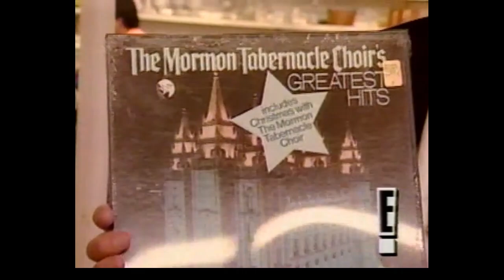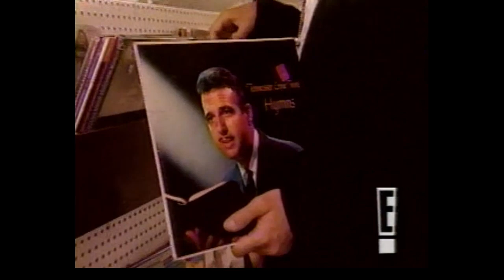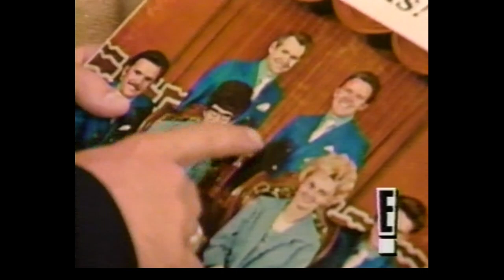Chris Isaak and Kenney Dale Johnson - E! Extreme Close-up, 5/10/93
Hosted by Arthel Neville, from a thrift store in Sun Valley, Southern California.  They shop and do a little singing.
0:00 intro
3:41 Luchan
7:06 Sweet Leilani
9:15 Wicked Game